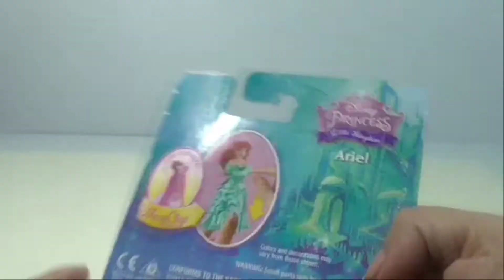รีวิวของเล่นใหม่ Magiclip Disney Princess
รีวิว ของเล่นเด็กนำเข้า Magiclip Disney Princess Ariel

เซ็ทตุ๊กตา Magiclip เจ้าหญิงเอเรียล ตัวชุดเดรสสามารถถอดออกได้ แค่บีบตรงปลายชุด เด็กๆก็จะสามารถเปลี่ยนชุดได้อย่างง่ายดาย อีกทั้งสลับเปลี่ยนชุดไปมากับตุ๊กตา Magiclip เจ้าหญิงตัวอื่นๆได้ เสริมสร้างให้เด็กมีจินตนาการ ในเซ็ทประกอบด้วย
- Magiclip เจ้าหญิงเอเรียล
- ชุดสำหรับเปลี่ยน 1 ชุด